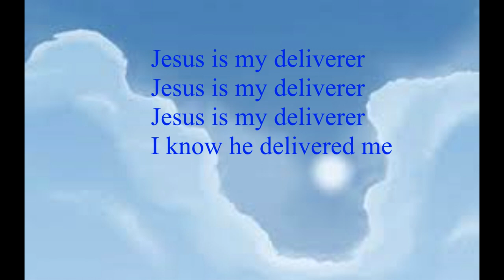Jesus is my deliverer (PLEASE LIKE, SHARE & SUBSCRIBE TODAY) Gospel singing